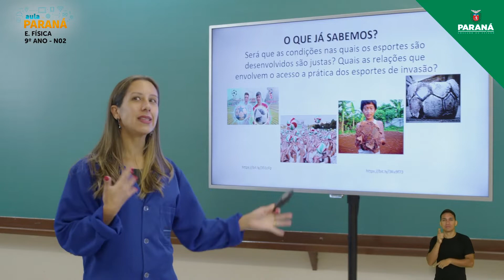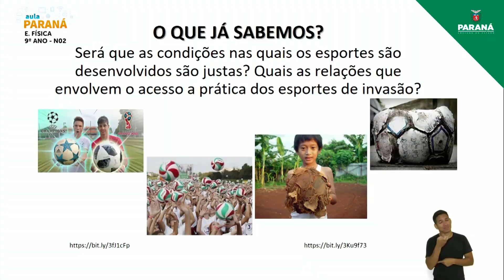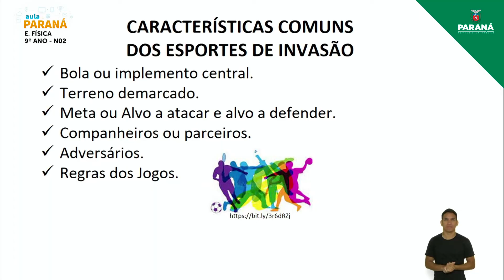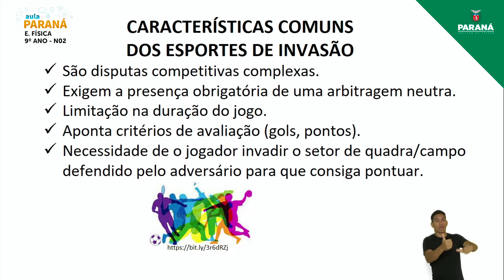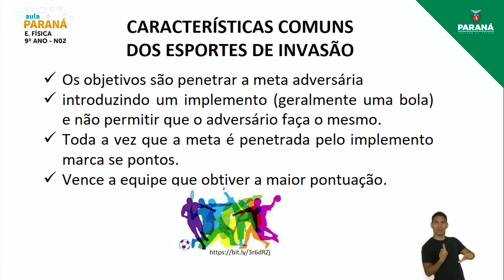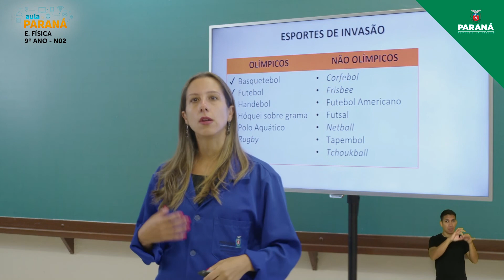2022 | Resumo da Aula | 9º Ano | Educação Física | Aula N2 - Nivelamento: Esportes de Invasão e S...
Professora Patrícia Granato Rudnik